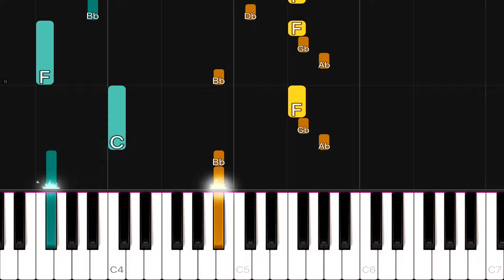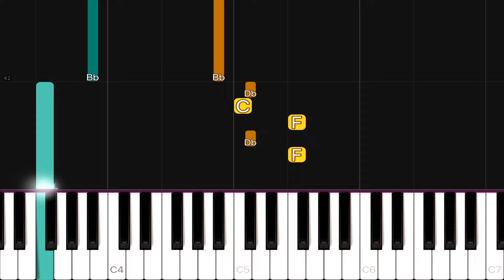THE LANKYBOT SONG | EASY Piano Tutorial